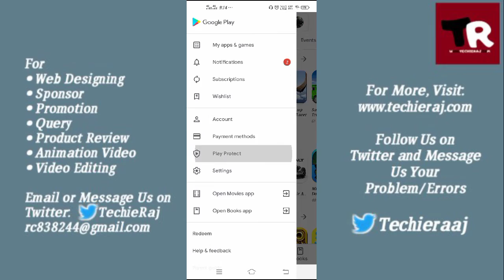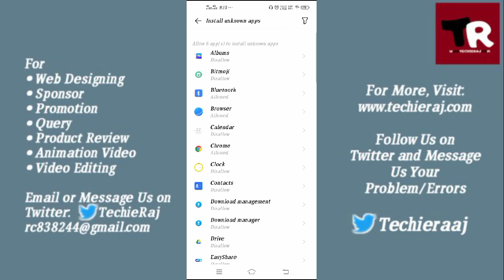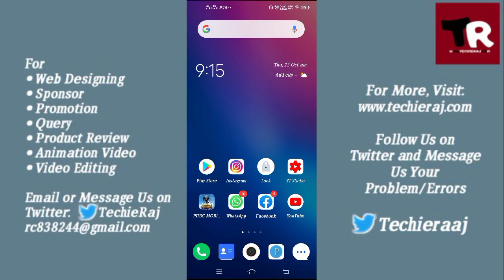Among Us Can't Download There Was a Problem Parsing The Package Problem Solved